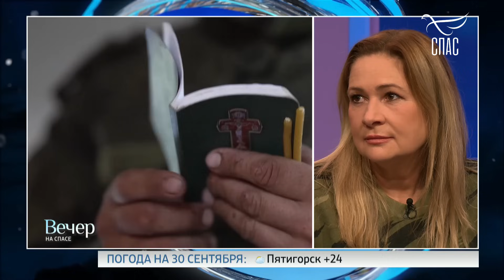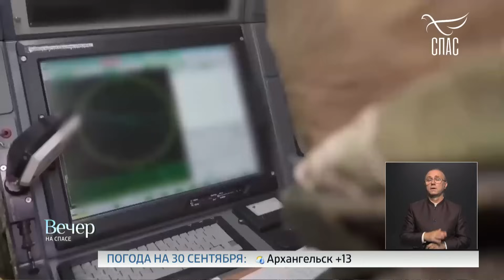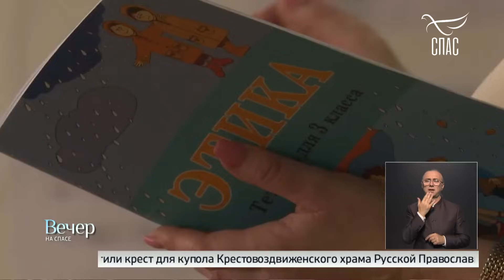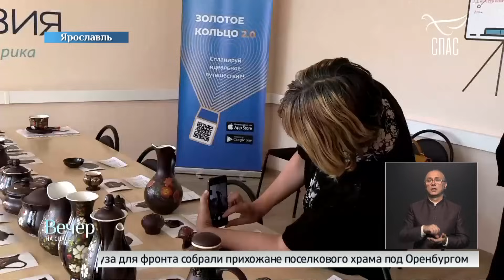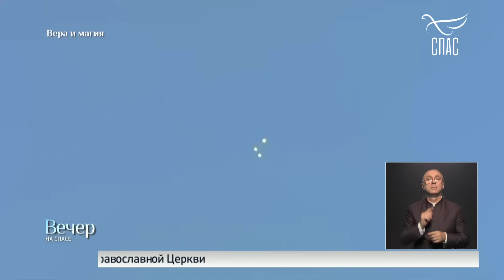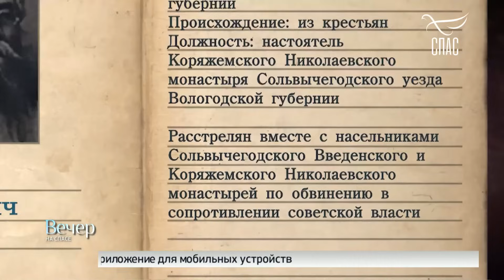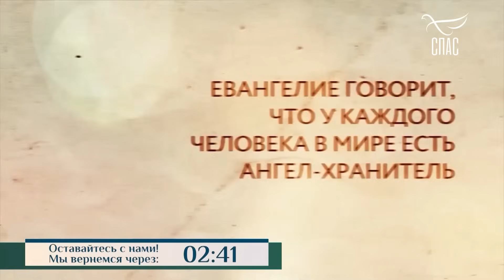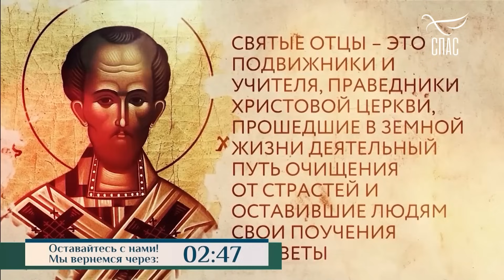ПРОРОК НЕПОКОРЕННОГО ДОНБАССА!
И слово мое и проповедь моя не в убедительных словах человеческой мудрости, но в явлении духа и силы   1-е Коринфянам 2:4